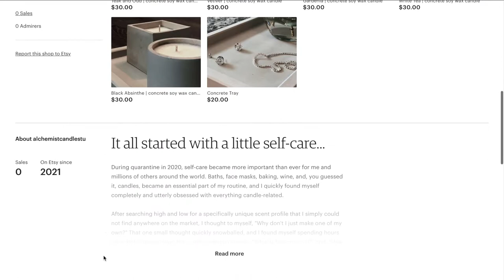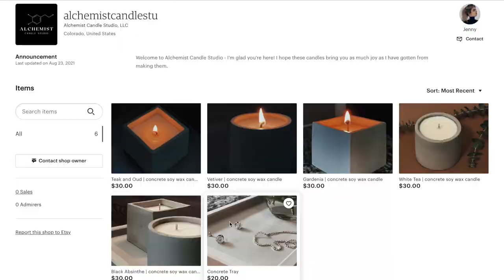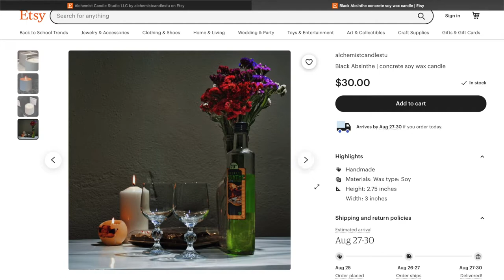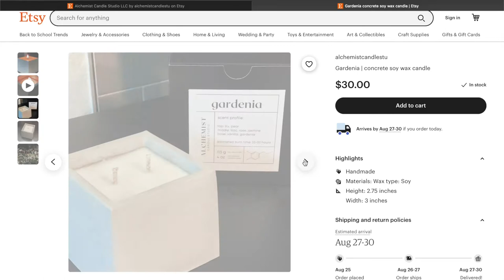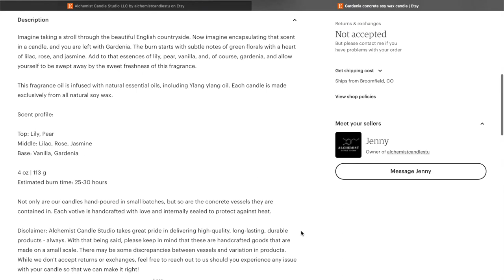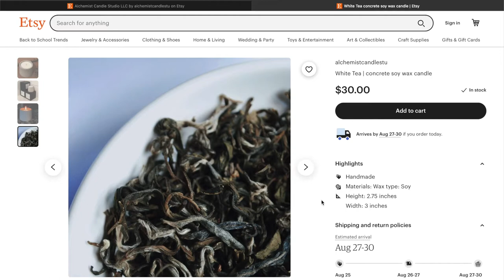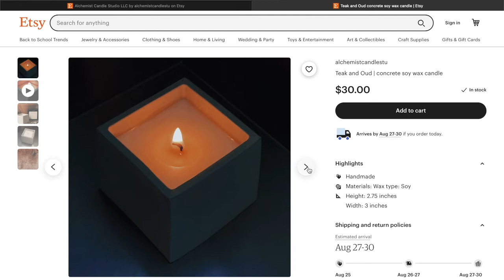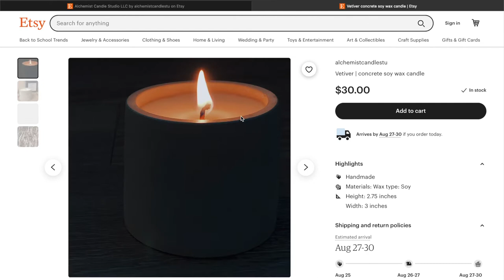I started a candle company! | alchemist candle studio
time stamps:

0:00-1:43 intro
1:43-7:28 explaining the brand
7:28-16:22 product overview
16:22-19:05 final thoughts

today I'm SO beyond excited to be introducing you to me new candle company - alchemist candle studio! watch as I share the backstory and inspiration for the company, our current product line, and more in today's video. I'M SO EXCITED! enjoy the video :)

100 friends: June 2nd, 2021